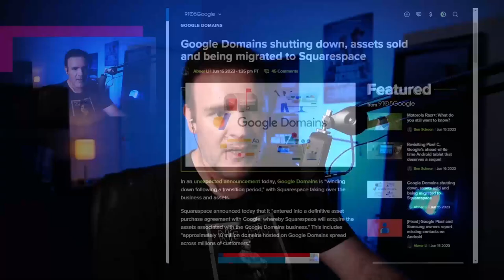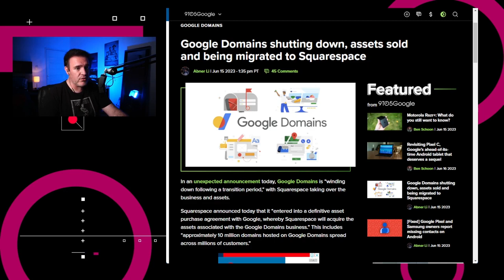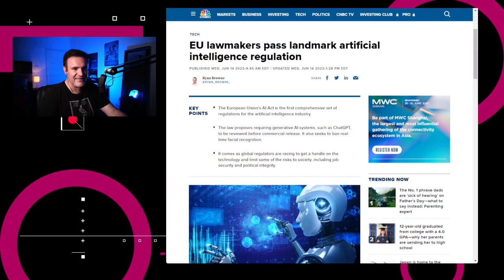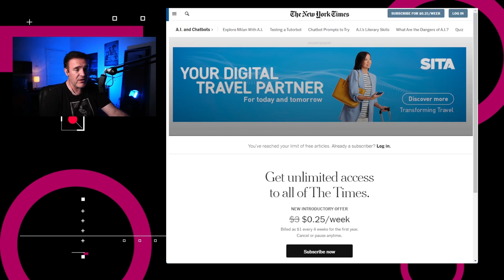TikTok le gana a medios tradicionales - NTX 318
Uber Eats consigue amparo en Quintana Roo, Google cierra Google Domains y los jóvenes consumen sus noticias en TikTok.

Puedes apoyar la realización de este programa con una suscripción. Más información por acá

Noticias:

00:15 Repartidores de Uber Eats ganan amparo en Cancún
00:47 Google cierra Google Domains
01:12 El CEO de Reddit habla de los cambios
01:52 Europa avanza en legislar Inteligencias Artificiales
02:12 TikTok le gana a sitios noticiosos
03:04 Publicidad
03:15 La “muerte” de los medios tradicionales